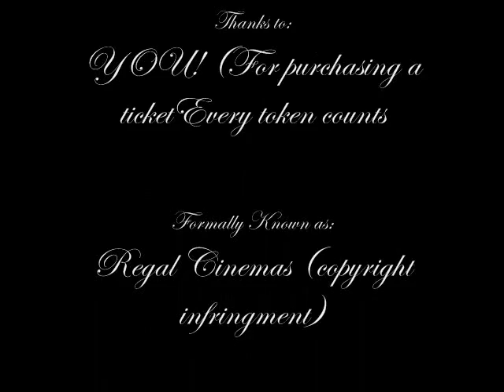Enjoy The Movie! -John Parker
PC Movie Starter